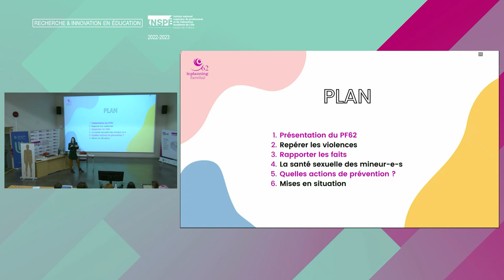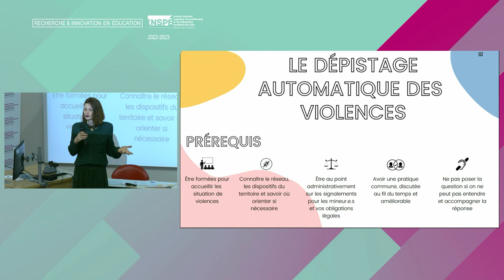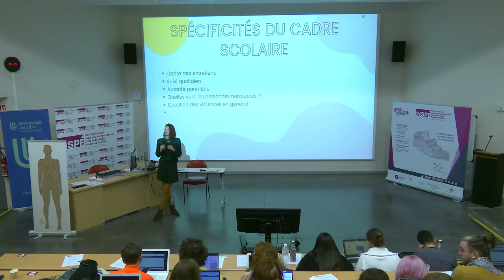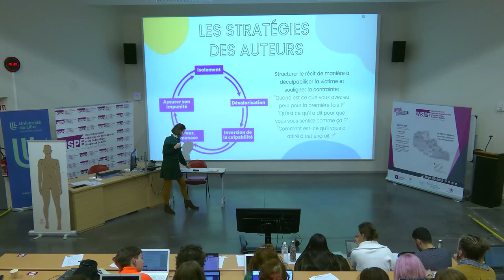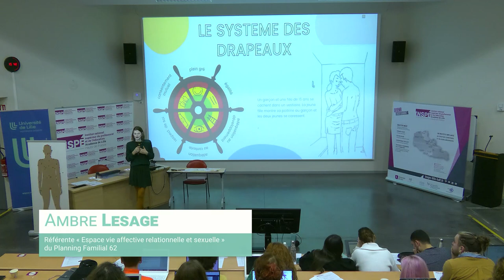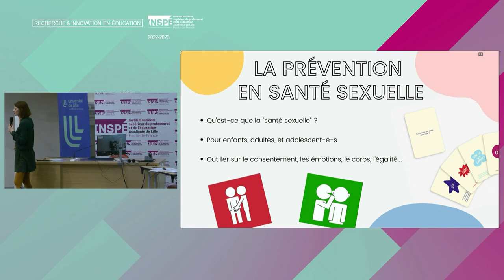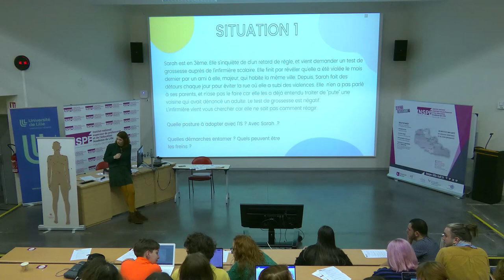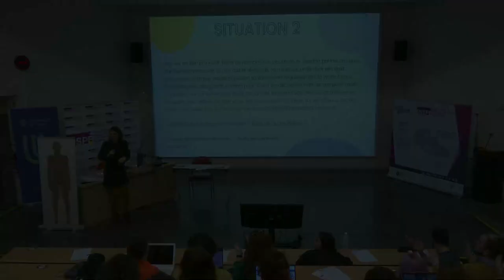Journée d'études CPE - VSS et vie scolaire / Ambre Lesage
Violences sexuelles et vie scolaire : éclairages de la recherche et du terrain
Lutter contre les violences sexistes et sexuelles sur mineur-e-s : dépistage, santé sexuelle, actions de prévention, posture professionnelle

Ambre Lesage, référente « Espace vie affective relationnelle et sexuelle » du Planning Familial 62